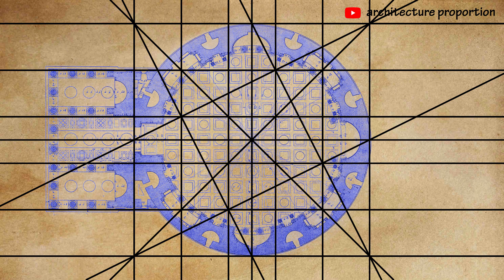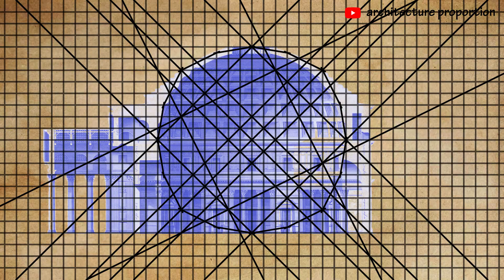3● ✏️ [a] how to draw building orthography? ask m. agrippa architect in pantheon 2d orthographics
3● ✏️ [angular] how to draw building orthography?
ask marcus agrippa architect in pantheon 2d orthographic projections: floor plan × long section × front elevation;